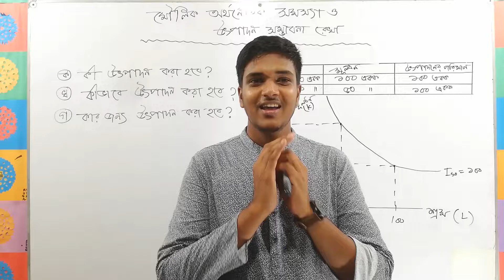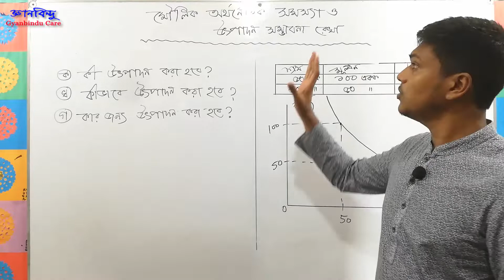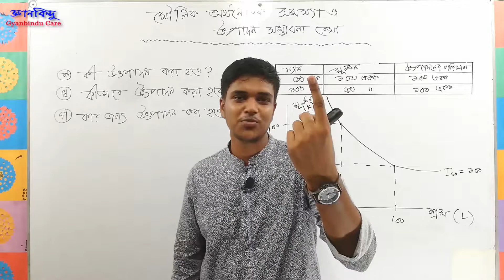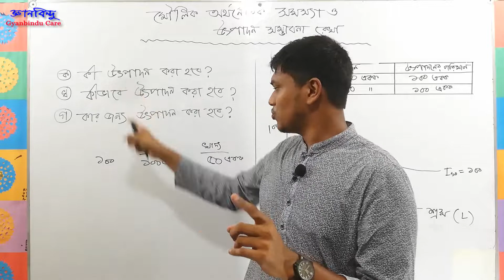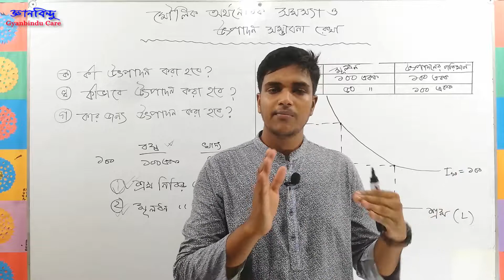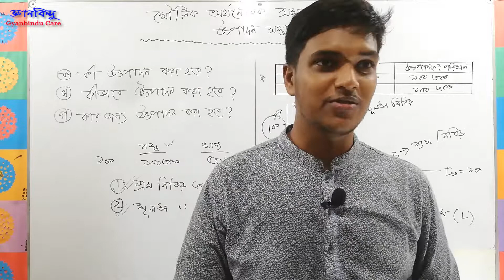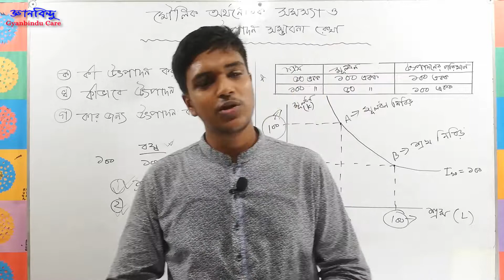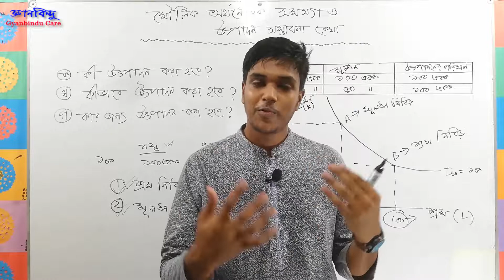মৌলিক অর্থনৈতিক সমস্যা ও উৎপাদন সম্ভাবনা রেখা by Anthony Sojib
মৌলিক অর্থনৈতিক সমস্যা । উৎপাদন সম্ভাবনা রেখা by Anthony Sojib। Economics । HSC
Instructor: Anthony Sojib
                   Dept. of Economics
                   Jagannath University

ঢাল কী? অর্থনীতি ১ম পত্র । ২য় অধ্যায় । একাদশ-দ্বাদশ । এন্থনি সজিব । What is Slope? HSC Economics 1st Paper । Chapter 2  by Anthony Sojib। gyanbinducare । HSC । gyanbindu care

Hello viewers,
ভিডিওগুলো দেখার জন্য তোমার বন্ধুদেরকে Invite কর,  শেয়ার কর, কমেন্ট কর । কোনো বিষয় না বুঝলে বা  সমস্যা মনে করলে আমাদেরকে জানাও । প্রয়োজন আনুযায়ী আমরা ক্লাস দিব।
জ্ঞানবিন্দু'র সাথে থাকার জন্য ধন্যবাদ |

Facebook Group এ যেকোন ধরনের সমস্যার সমাধান পেতে পোস্ট কর ।

 @Md Jubayer Nayem

gyanbindu care অর্থনীতি ১ম পত্র একাদশ শ্রেণী We love economics. slope of Economics. hsc economics  gyanbindu care gyanbinducare hsc economics অর্থনীতি ১ম পত্র একাদশ শ্রেণী dhal